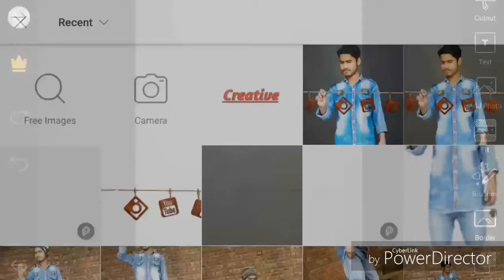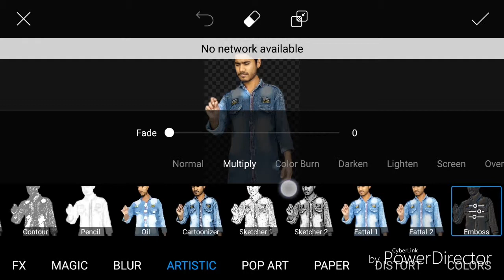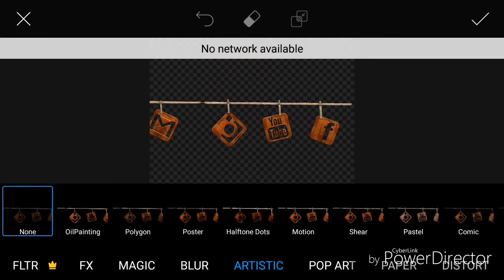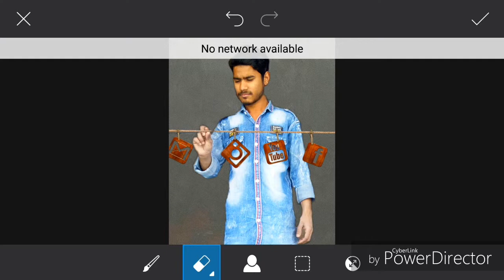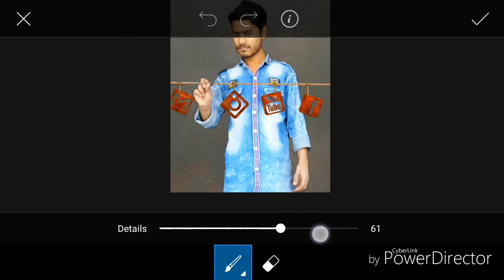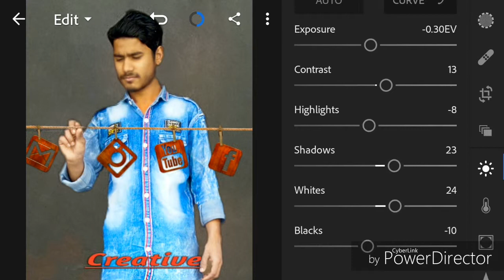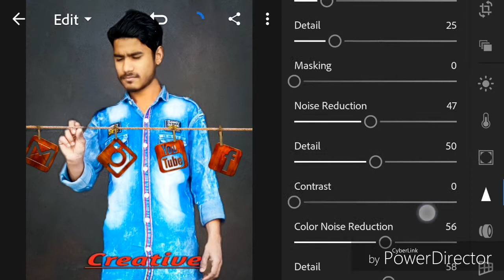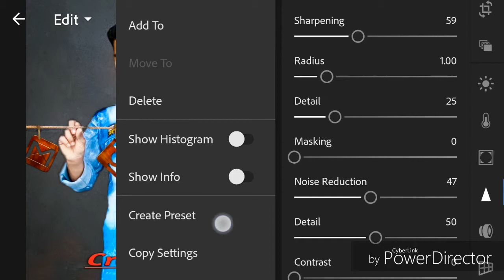New Social Creative Photo Editing Tutorial in PicsArt Step By Step in Hindi-Nadeem Editz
Social media# Lightroom # Nadeem Editz

Picsart Editing
Lightroom Editing
Snapseed Editing
Nadeem photography

Picsart new social media photo Editing Tutorial in PicsArt Step By Step in Hindi-Nadeem Editz